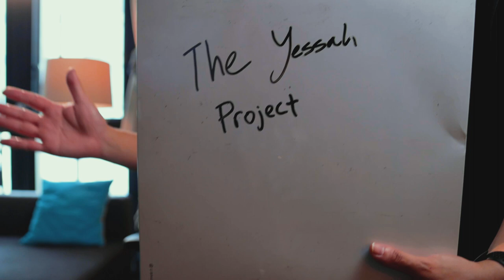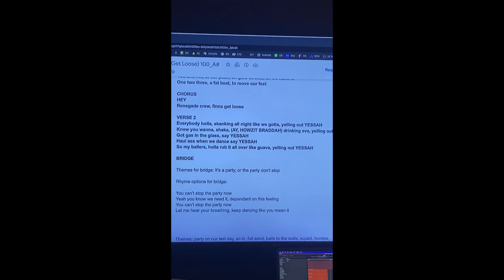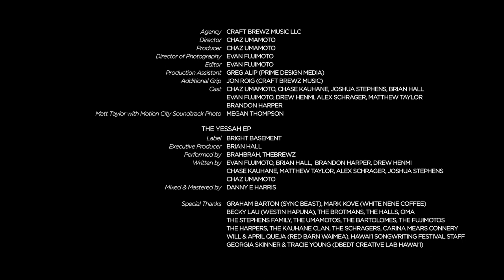The Making of The Yessah EP (Documentary)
6 songs, 8 songwriters, 7 music producers, 3 hotel rooms, 4 days. How did we do it? Go behind the scenes and into the rooms where the songwriting magic happened.

Documentary Credits
Agency: Craft Brewz Music
Additional Grip: Jon Roig (Craft Brewz Music)
Cast: Chaz Umamoto, Chase Kauhane, Joshua Stephens, Brian Hall, Evan Fujimoto, Drew Henmi, Alex Schrager, Matthew Taylor, Brandon Harper
Matt Taylor Performing with Motion City Soundtrack Photo Credit: Megan Thompson

The Yessah Credits
Label: Bright Basement
Executive Producer: Brian Hall
Performed by: BrahBrah, TheBrewz
Written by: Evan Fujimoto, Brian Hall,  Brandon Harper, Drew Henmi, Chase Kauhane, Matthew Taylor, Alex Schrager, Joshua Stephens, Chaz Umamoto
Mixed & Mastered by: Danny E Harris

Special Thanks: Graham Barton (Sync Beast), Mark Kove (White Nene Coffee), Becky Lau (Westin Hapuna), The Brotmans, The Halls, Oma, The Stephens Family, The Umamotos, The Bartolomes, The Fujimotos, The Harpers, The Kauhane Clan, The Schragers, Will and April Queja of Red Barn Waimea, Hawai'i Songwriting Festival Staff, Georgia Skinner & Tracie Young - DBEDT Creative Lab Hawai'i.